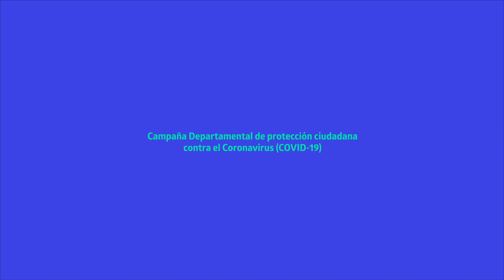TV03 COVID 19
Campaña Departamental de protección ciudadana contra el COVID19
No compartir enseres de uso personal, tales como bombillas, cubiertos y vasos, por ejemplo, evita la posibilidad de que la pandemia siga creciendo.
Por uno y para todos, responsabilidad. Colonia sin Coronavirus.
Intendencia de Colonia.